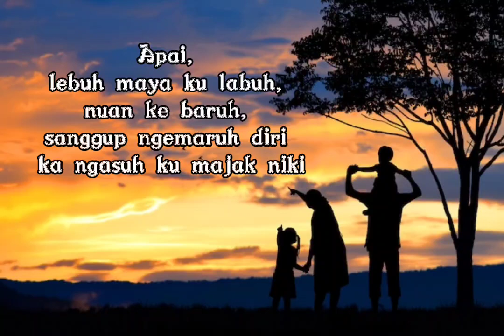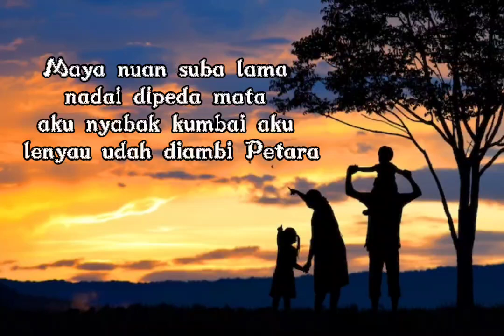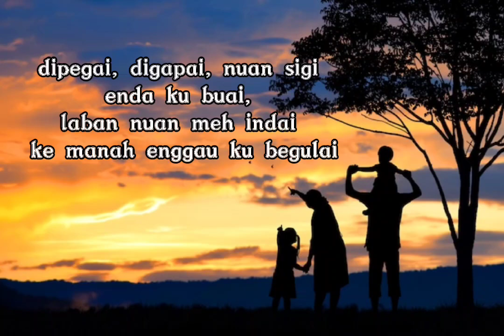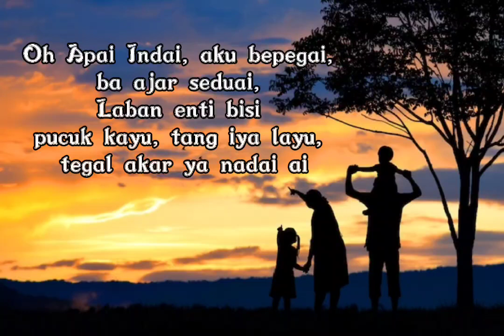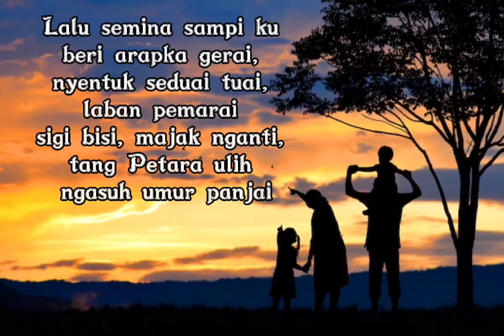PetaRap - Apai Indai (Mockingbird Remix) | (Rap Iban)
Recorded by: PetaRap
Lyric by:PetaRap
Mixed and mastered by: PetaRap

Hope you guys like the video. Thanks for all the support from you guys. I will make more music with lyric like this in the future. Have a bless day everyone.